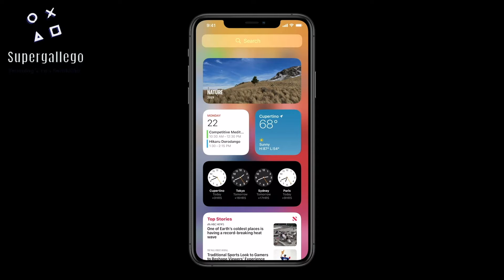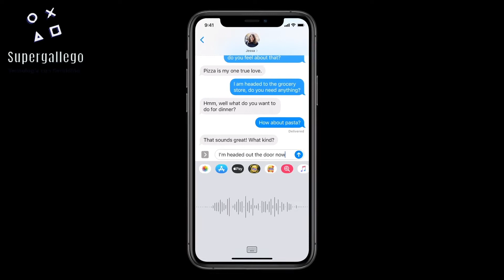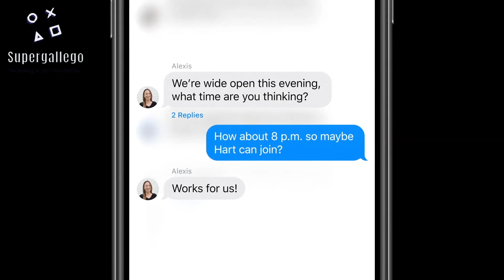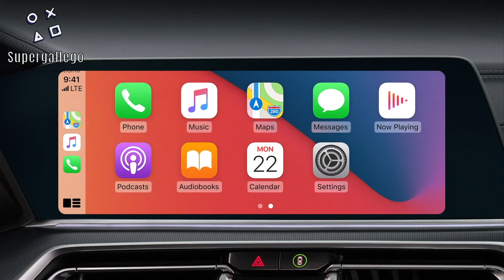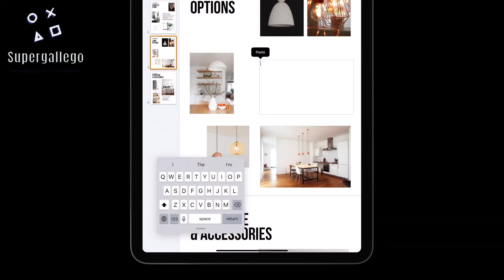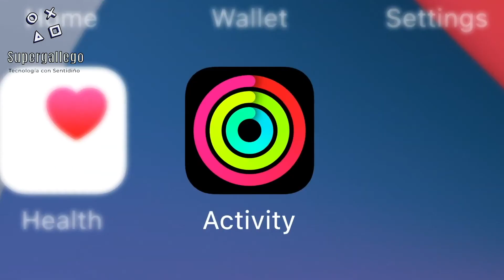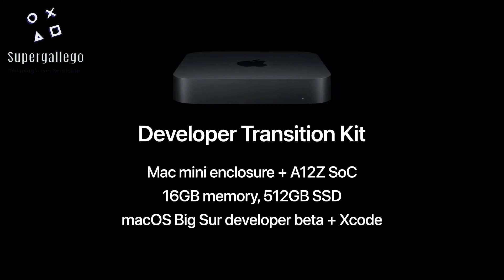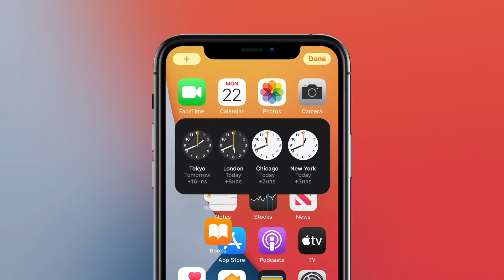IOS 14 y MacOS Big Sur!! La WWDC 2020 en 10 MINUTOS!! Resumen de WWDC 2020 en ESPAÑOL!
Contamos todos los detalles y las novedades del los nuevos sistemas operativos de Apple para iPhone IOS 14, para Mac con MacOS Big Sur y de más.

Mi Equipo de Trabajo:
AirPods 2 de Apple
Soporte monitores ordenador
Ratón Logitech MX Master 3
Logitech MX Keys, Teclado inalámbrico
iPhone 11 RED 128GB
Monitor Gaming AOC 24G2U5 75Hz
Monitor Gaming AOC 24G2U 144Hz
DJI OM 4 - Estabilizador de 3 Ejes para Smartphone

CONSIGUE Amazon Prime 30 Días GRATIS: